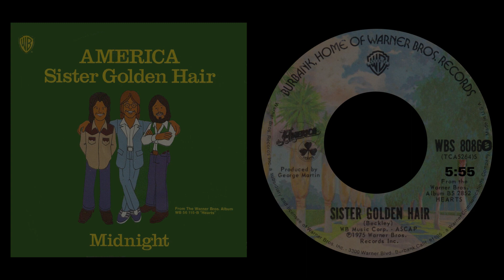America - Sister Golden Hair (Extended)